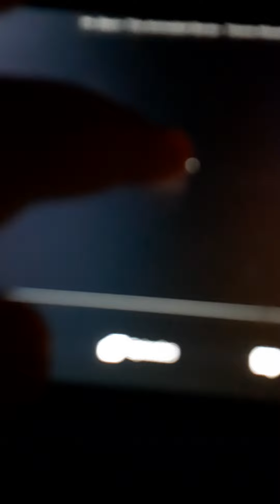26 November 2021